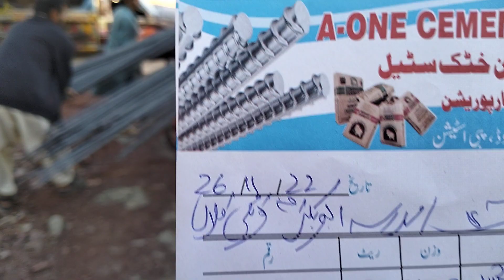Kotli Kalan Madrasa tul Masjid abubakar Siddique ho raha hai madad Karen 00923499301073..26.11..2022